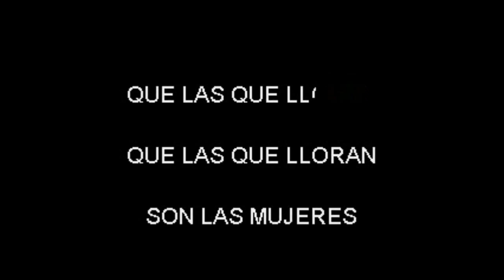Jeyson Guzman Los Placeres Karaoke